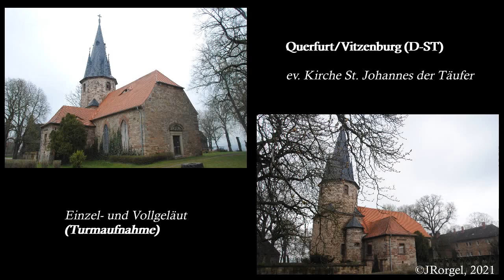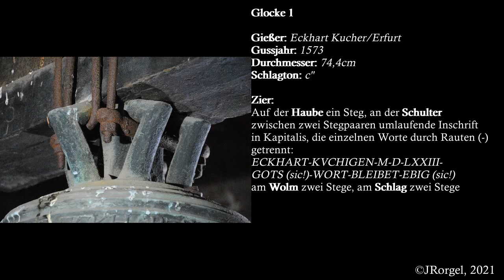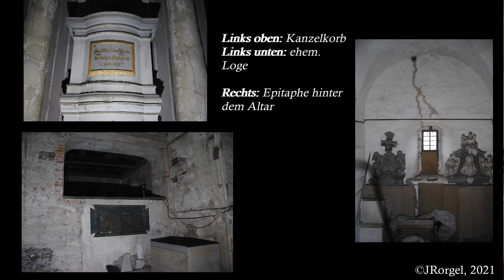Querfurt/Vitzenburg (D-ST) - ev. Kirche St.Johannes d. Täufer - Einzel- &Vollgeläut (Turmaufnahme)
0:00 Intro
0:08 Gl.2
1:17 Gl.1
2:19 Vollgel.
3:22 Klang von außen
4:02 Bilderstrecke Kirche

Vitzenburg, hoch über dem Tal der Unstrut gegenüber der Stadt Nebra gelegen, ist heute ein Ortsteil der Stadt Querfurt. Um 890 wurde der Ort "fizinburc" mit der gleichnamigen Burg in einem Verzeichnis des Klosters Hersfeld erwähnt, die Burg an sich wird 979 als "castellum uitzanburch" in einer anderen Urkunde erwähnt. 991 erfolgte die Gründung eines Nonnenklosters, 1112 wurde dieses Kloster an eine Mönchsgemeinschaft mitsamt seinen Gütern übertragen und nur wenig später, 1121, nach Reinsdorf verlegt, u.a. aus Gründen der Wasserknappheit auf dem Hochplateau. 1524-26 wurde das Kloster im Bauernkrieg schwer zerstört und 1540 im Zuge der Reformation endgültig aufgehoben. 1574-87 wurde die beschädigte Burg zu einem zweiflüglichen Renaissanceschloss umgestaltet. Nach schweren Schäden im dreißigjährigen Krieg wurde das Schloss barock umgestaltet, der Ort wieder aufgebaut. Seit 1816 gehörte Vitzenburg zu Preußen. 1950 wurde das im Tal gelegene Liederstädt eingemeindet, 1969 eine psychiatrische Klinik im Ort errichtet, die aber 1996 wieder geschlossen wurde. Danach stand das Schloss leer und kann heute nicht besichtigt werden. Seit gehört der knapp 240 Einwohner zählende Ort zu Querfurt.
Die Vitzenburger Kirche wurde 1351 in den Akten des Klosters Reinsdorf als Pfarrkirche für Pretitz, Weißenschirmbach und Liederstädt erstmals erwähnt. 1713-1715 erfolgte ein Neubau an alter Stelle, nur das Untergeschoss des Turmes samt Sakristei und die Loge wurden wieder im Baukörper integriert, der später nach einem Blitzscvhlag 1822 im Stile der Neogotik/Historismus erneut umgestaltet wurde. Seit 1945 wurde die Kirche nur noch sporadisch für Gottesdienste genutzt, seit Mitte der 1970er Jahre gar nicht mehr. 1995 wurde der Förderverein für die Kirche gegründet, der 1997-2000 eine Renovierung der Außenhülle durchführen konnte. Das Äußere zeigt sich als einschiffiger, gedrungener Saalbau mit angeschlossenem Turm samt polygonalen Treppentürmchen, dessen romanisches Untergeschoss von einer oktogonalen Glockenstube samt langgezogener Spitze bekrönt wird. Die Fenster des schlichte, spitzgedeckten Kirchenschiffes sind in großer Spitzbogenbauweise ausgeführt. Im Inneren zeigt sich das Bauwerk heute nur noch als Abglanz seiner einstigen Pracht: Die ehemals vorhandene, abgerundete Flachdecke aus Holz ist nur noch im Gerüst erhalten, das Gestühl ist bis auf einige DDR-Stühle verschwunden. Den Raum dominiert der ergraute Kanzelaltar, der von massiven ionischen Säulen flankiert und nach oben gerade abgeschlossen wird, über dem Schalldeckel befindet sich vor einem torartigen Aufsatz ein Strahlenkranz. Mahnend und fast zynisch zugleich trägt der Kanzelkorb in verblichenem Gold die Worte: Des Herrn Wort bleibet in Ewigkeit. Ob dies hier auch bleibt? Reste vergangener Pracht finden sich weiterhin in Gestalt der Loge, unter der eine Eisentafel in Form eines gestreckten Eisernen Kreuzes angebracht ist, sowie in Form eines reich verzierten Epitaphes rechts vom Altar, dessen Bekrönung eine fein gestaltete, weinende Putte bildet. Hinter dem Altar findet sich die Sakristei mit diversem Gerümpel, zwei bemerkenswerten Epitaphen und einem fein ausgeführten Spitzbogengewölbe. Die Empore, gleichfalls von ionischen Säulen getragen, umläuft u-förmig den Raum. Sie trägt den Prospekt von 1717 mit einer heute nur noch als Torso vorhandenen Orgel von W.Rühlmann aus dem Jahre 1929 mit II/9. Die ergraute weiß-pastellgrüne Farbfassung aus den 1930er Jahren trägt, neben den grauen Wänden und teils verbretterten Fenstern, wesentlich zur Tristesse des Raumes bei, der seit Jahren nicht mehr genutzt und geöffnet ist.
Des Herrn Wort bleibet in Ewigkeit - dieser Ausspruch zieht sich auch über das bemerkenswerte Glockenduett im Turm, welches diese Inschrift in deutscher (1) und lateinischer (2) Sprache trägt. 1573 wurden die Instrumente von Eckhart Kucher (Kuching) aus Erfurt in zwei unterschiedlichen Rippen gegossen. Die große Glocke zeigt dabei in ihrer Untermollsextrippe einen feinen, farbig-herben Klang. Das Duett, das sicher zu den wertvollsten der Region zählen darf, hängt leider an gekröpften Jochen und erklingt mit Fallklöppeln in einem sehr langsamen Läuterhythmus, der fast wie ein letztes Beerdigungsläuten für die Kirche wirken mag - Des Herrn Wort bleibet in Ewigkeit - möge dies auch der Kirche in Vitzenburg und ihrem wertvollen Geläut beschieden sein, dass dieser Spruch der Glocken und des Kanzelkorbes nicht mehr nur schwach, langsam und in verblasstem, vergessenem Golde erscheint!
Ein herzlicher Dank sei Pfr. Rotermund für die Aufnahmeermöglichung gesagt!

Gl.1+2 Eckhart Kucher, 1573

Gl.2
Durchm.: 63,1cm
Schlagton: es''

Gl.1
Durchm.: 74,,7cm
Schlagton: c''

Video, Audio, Bild und Schnitt: JRorgel, 2021
Alle Verwendung von Bildern, Videos, Texten und Daten bedarf meiner Genehmigung!